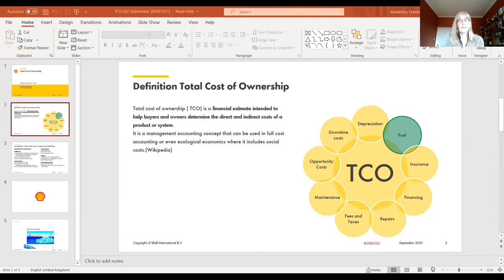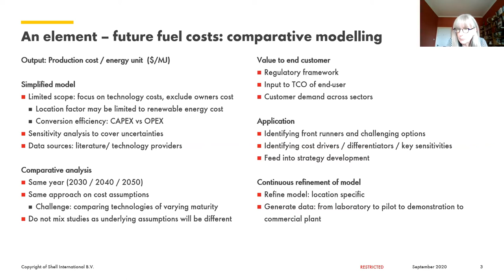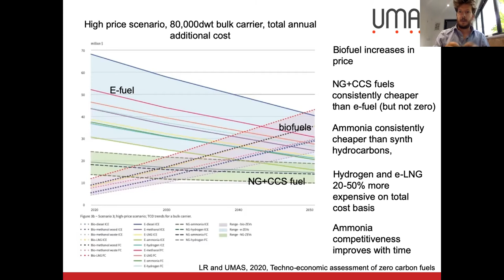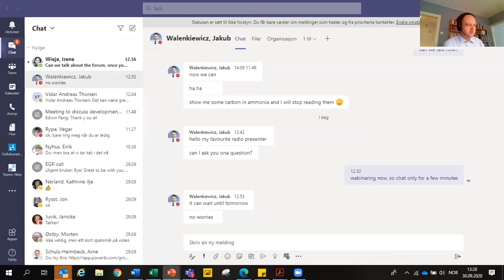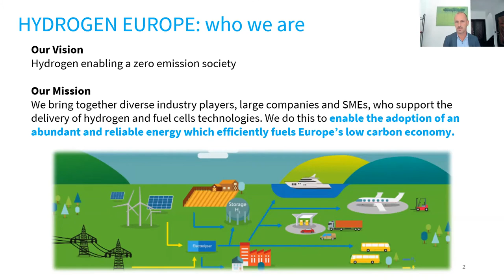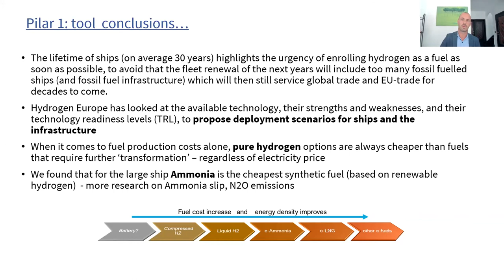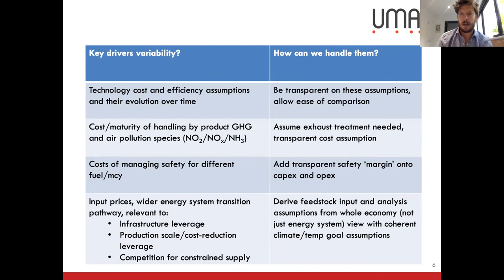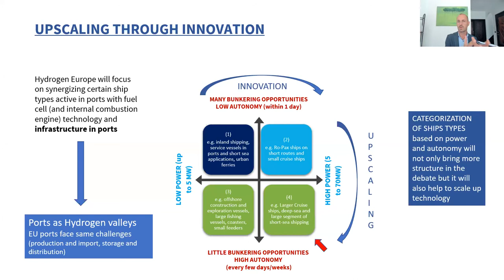Overview of New Fuels: Total Cost of Operation | Getting to Zero Coalition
Future zero carbon marine fuels can be derived from multiple feed stocks -- renewable electricity, biomass, or fossil + CCS -- and each of these feed stocks can be used to make multiple fuels (e.g. hydrogen, ammonia, ethanol, methanol, methane, bio/synthetic diesel).

This Getting to Zero Coalition webinar explorerf the landscape of synthetic zero-carbon fuels for shipping and share the latest understanding of the science, technology and economics of the different options. In particular, participants had the chance to explore how options compare from a total cost of ownership perspective, and how different factors across the fuels’ life-cycle will influence their projected costs.

The Getting to Zero Coalition is an industry-led platform for collaboration that brings together leading stakeholders from across the maritime and fuels value chains with the financial sector and other committed to making commercially viable zero emission vessels a scalable reality by 2030. The  Coalition is a partnership between the Global Maritime Forum, the Friends of Ocean Action, and the World Economic Forum.